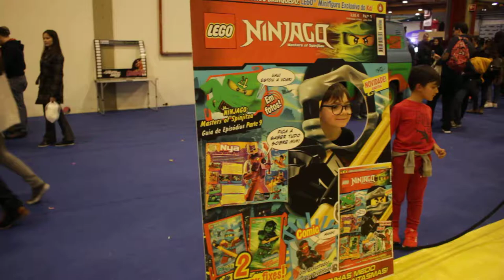Free Stock Footage